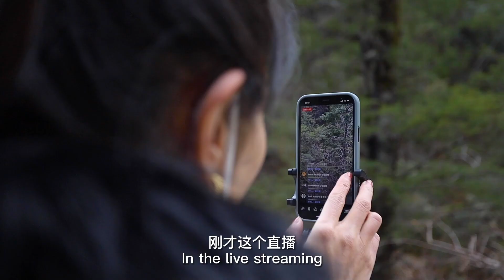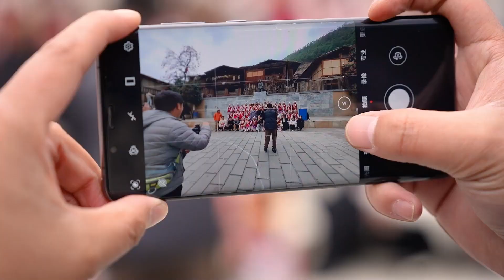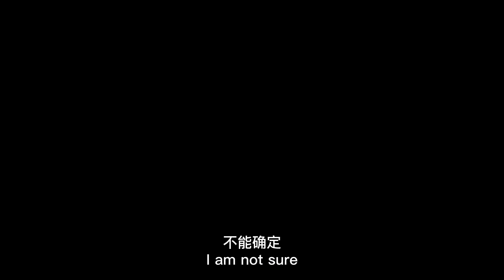早晨我们看到了雪山“精灵” ，下午与傈僳族村民欢跳“阿尺目刮”【2023七彩云南行】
《2023七彩云南行》带你领略彩云之南。
“2023七彩云南行--滇西北人文之旅”活动于2月17日-2月22日展开，5位文旅博主来到云南，沉浸式感受云南生物多样性之美和云南少数民族非遗文化韵味，以第一视角向海内外观众展现七彩云南无限魅力……跟随“2023七彩云南行”活动，关注更多精彩内容。